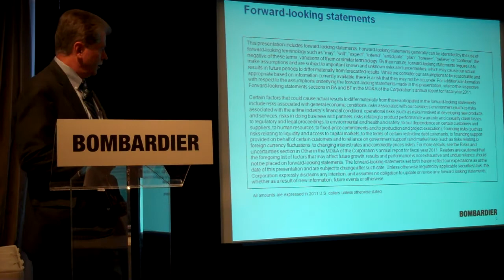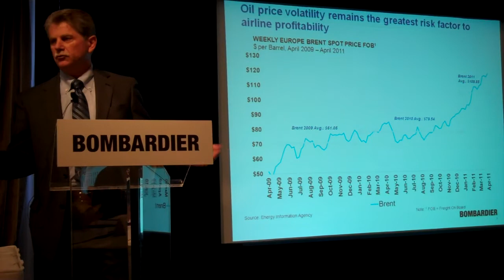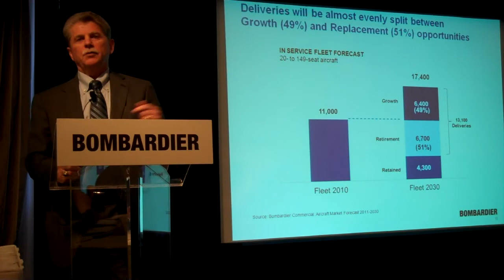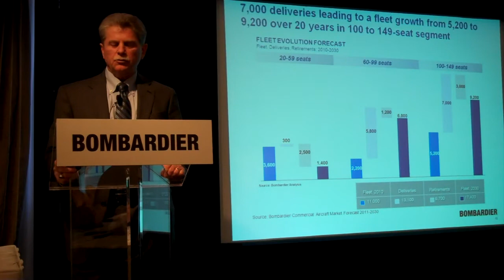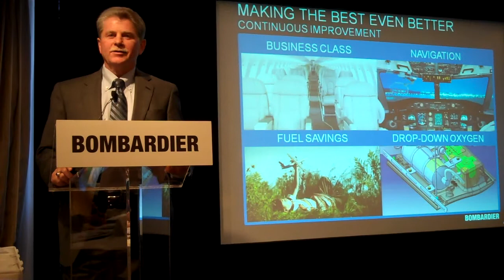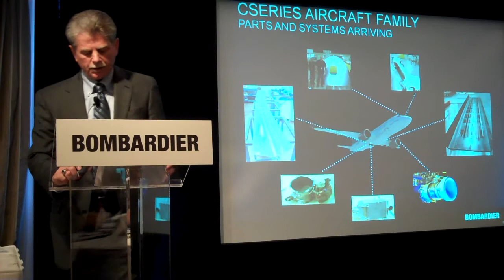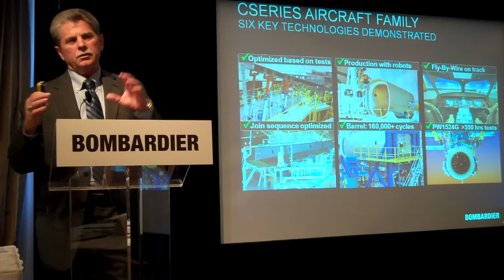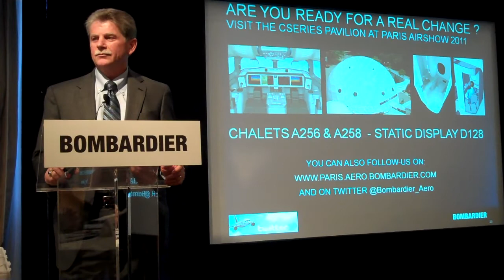Gary Scott - Bombardier Update at EBACE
Gary Scott provides the market forecast at EBACE for their commercial jets.